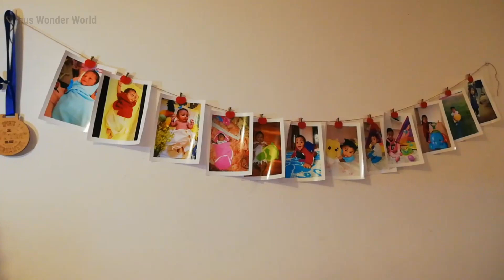Day In My Life Malayalam | Routine Of My 15 Month Old Baby |What he do In a Day |One Day With Baby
Routine Of my 15month old baby
One day with kichu
What he do in a day
ridhus world
ridhus wonder world
One day with kichumon
One day with baby boy
Malayalam Day in my life
babies day in my life
viral day in my life
malayalam day